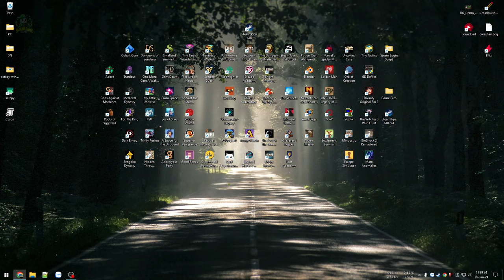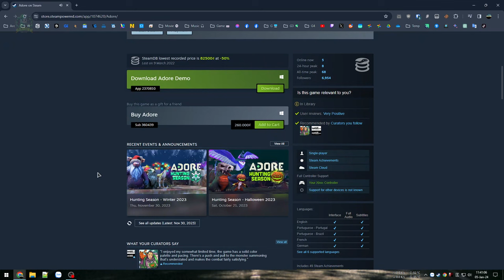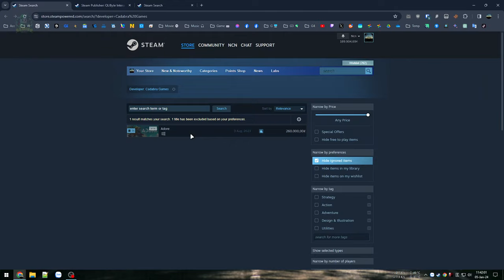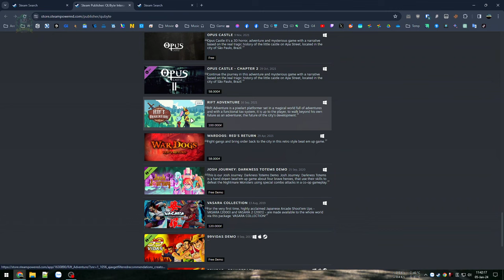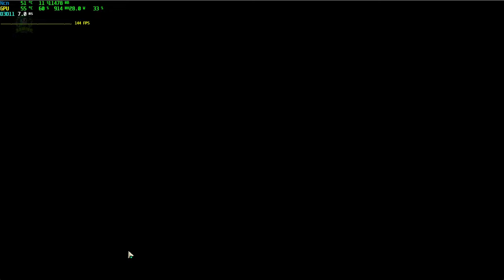Trở thành Thuần thú sư - Nhà luyện thú bậc thầy - Adore #1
Adore

04:59 - Giới thiệu game
36:15 - Phiêu lưu đầu tiên
1:03:41 - Đấm Boss Ixer
1:41:19 - Khám phá tượng thần